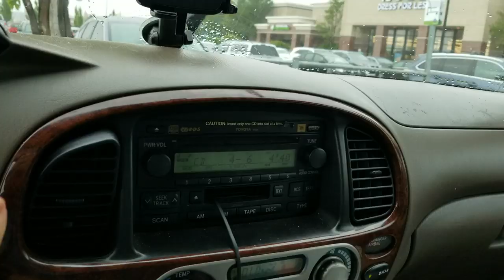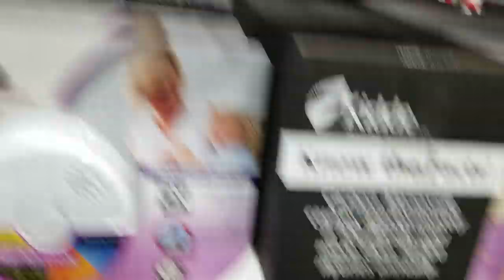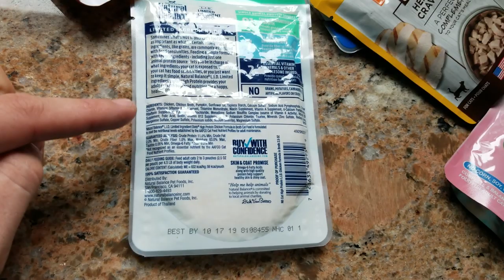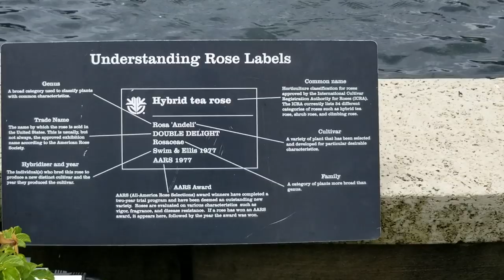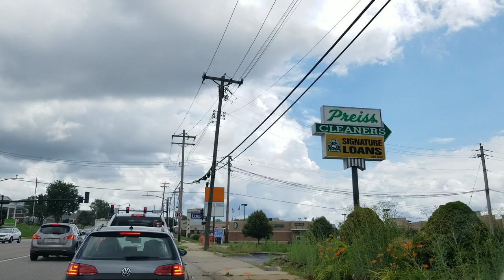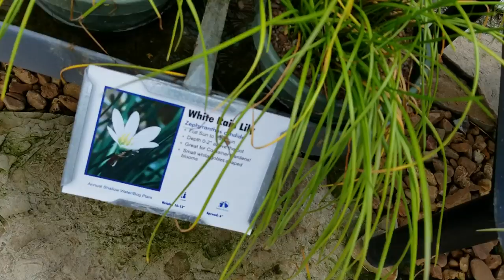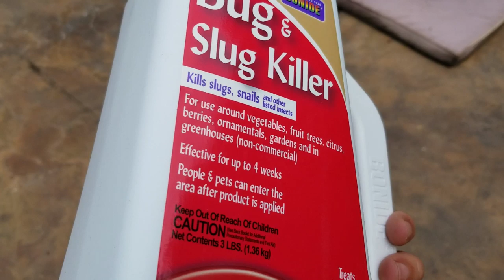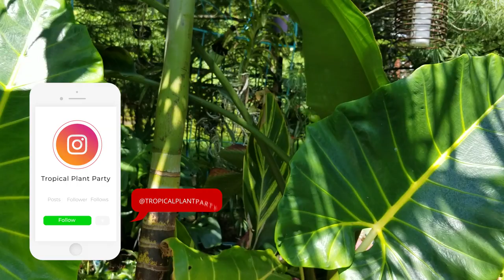Random Gardening Week & Visiting World's Largest Flower! Corpse Flower!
In this week's vlog there is no actual subject or direction other than going to the Missouri Botanical Garden here in St. Louis and visiting the world's largest flower. I did go by Lowes home improvement for a quick follow me around where I saw some adorable cactus and succulent planters and checked out their houseplants. At the botanical gardens one of their Corpse flowers is blooming ( well was going to bloom ) and I had to check it out. The Amorphophallus titanum, also known as the Corpse flower or Titan arum, is the largest unbranched inflorescence. These ultra rare plants are a big deal to get to see in person as they rarely bloom in potted culture. After seeing the super rare flower I did a garden tour of the botanicals spotlighting the rose garden, water lilies, tropical and houseplants and the cactus and succulent garden tour was nice too since those were cold hardy cactus and succulents. After going to the garden I went by a pond supply store to check out their pond plants then went home and potted up a red stemmed thalia for my water garden.